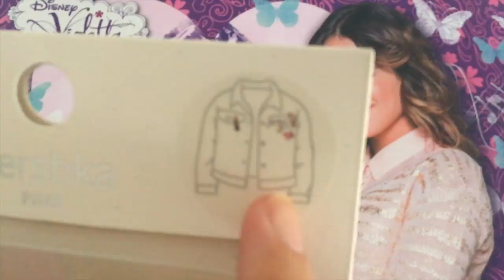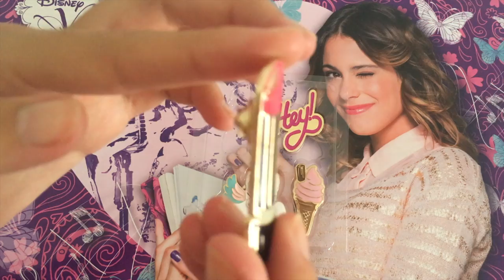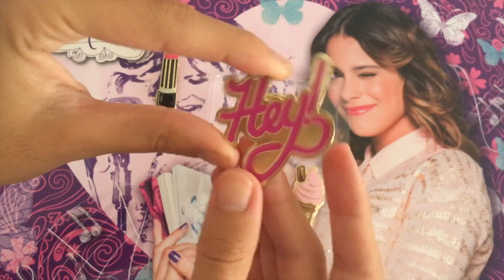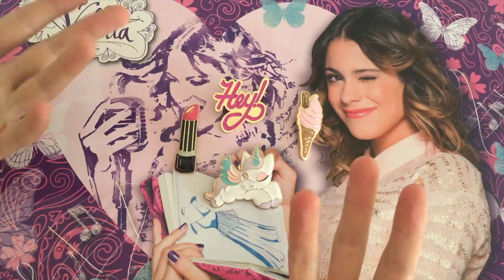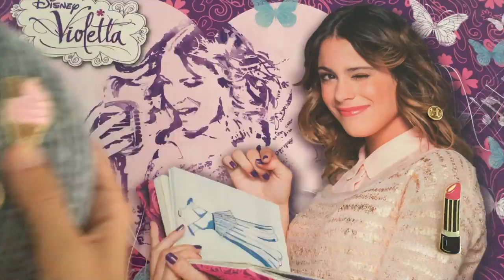PIN para colocar en la ROPA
Bienvenidos/as a mi canal! En este video os muestro dónde he colocado mis nuevos pines que compré en una tienda. Espero que os guste y que lo probéis. Porque quedan preciosos!!!